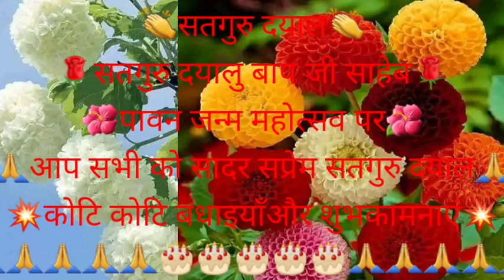🙏सतगुरु दयाल🙏गुरु धरा शीश पर हाथ मन क्यों सोच करे🙏15/6/2021कैथापुर कैथापुर🙏